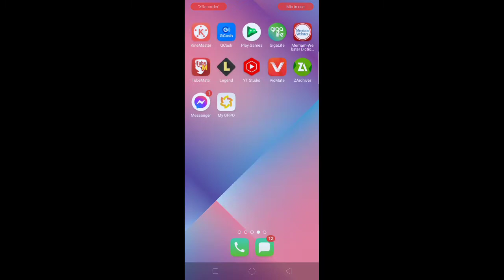Granger collector skin | Agent Z || Script 100% working •|• MLBB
☘️ Granger collector skin script
- 100% working
- full effect
- No ban